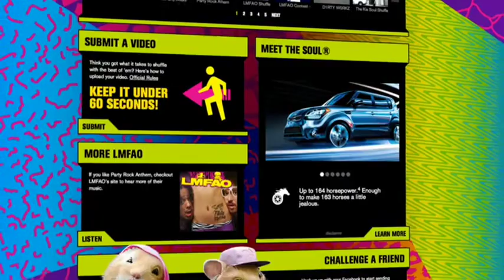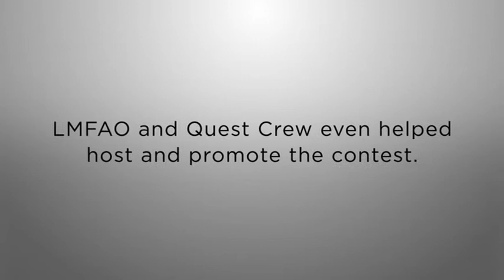Kia Soul Shuffle Slam Case Study